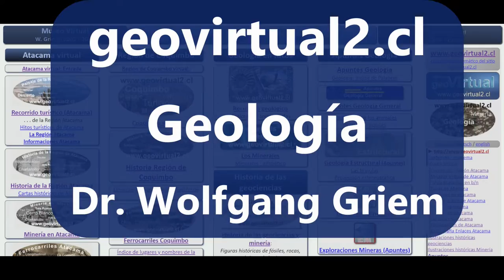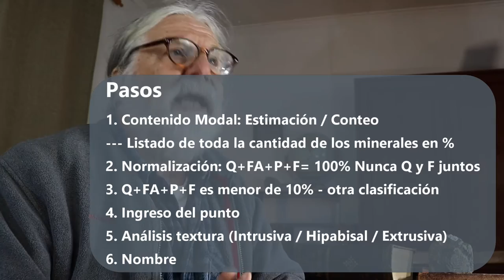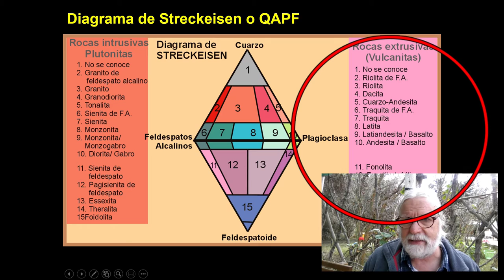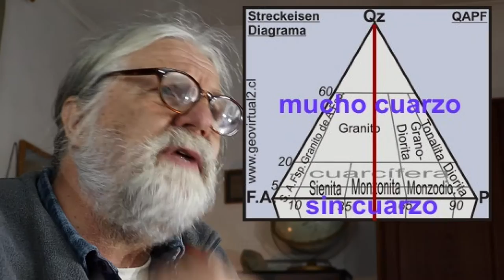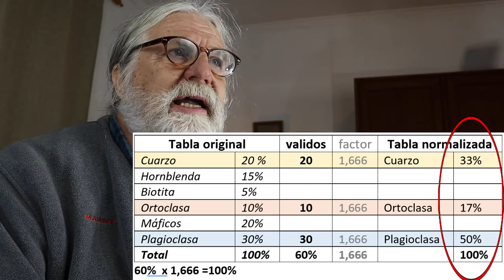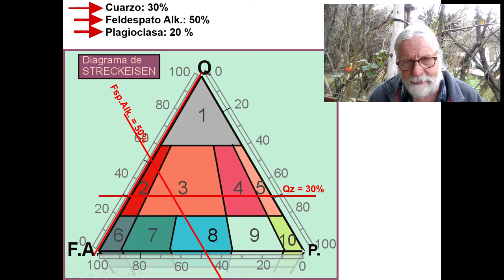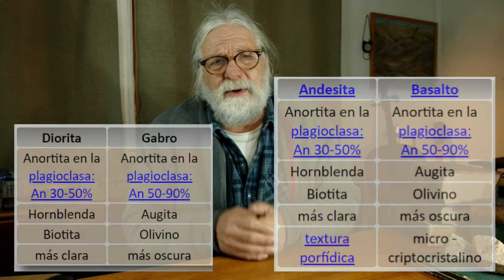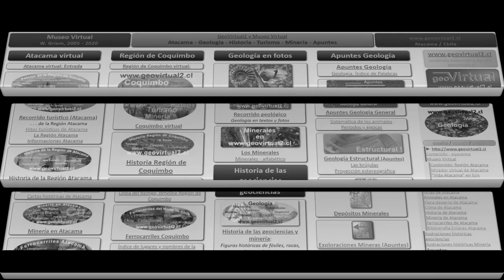Uso y aplicación del Diagrama de Streckeisen (QAPF)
Pequeña introducción al uso del diagrama de Streckeisen o QAPF para clasificar rocas ígneas como intrusivas, hipabisales o volcánicas.